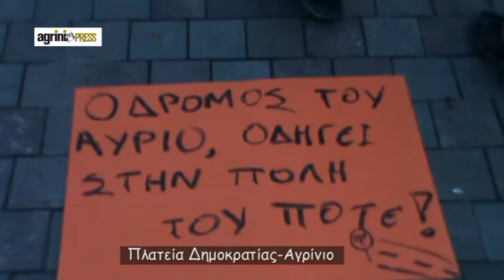agriniopress 26 5 2011 Συγκέντρωση αγανακτισμένων πολιτών Αγρίνιο